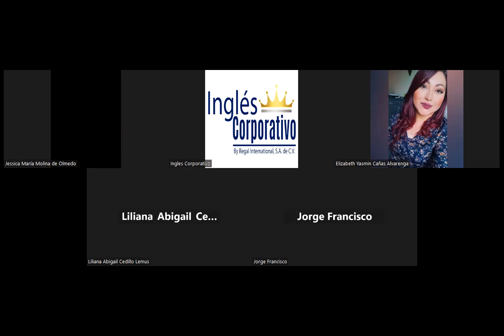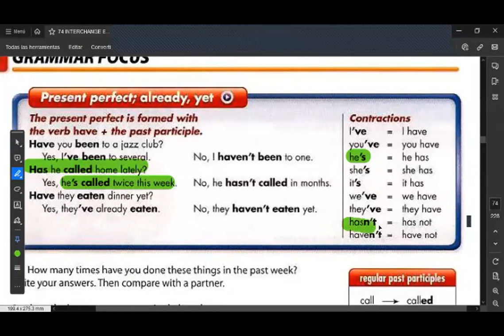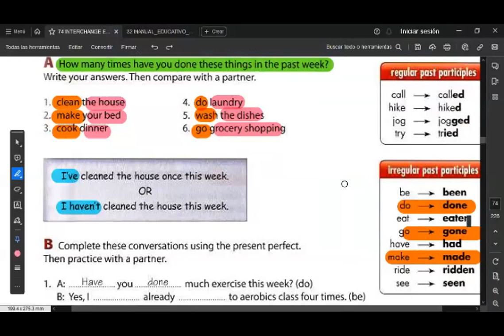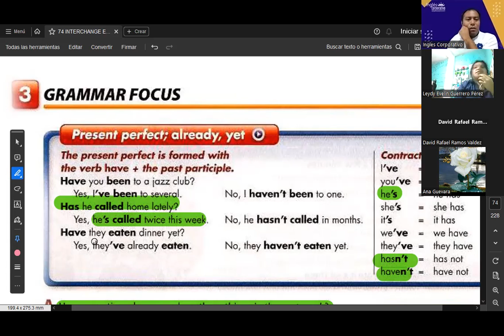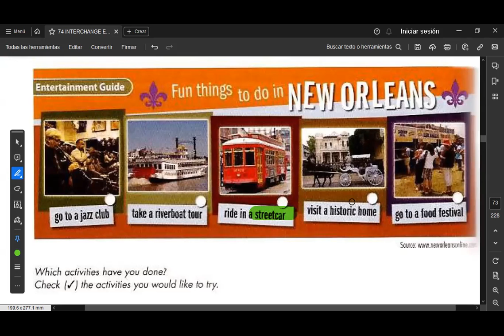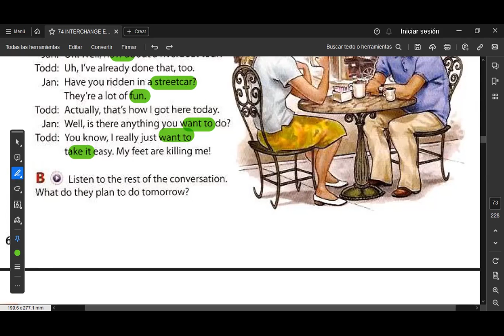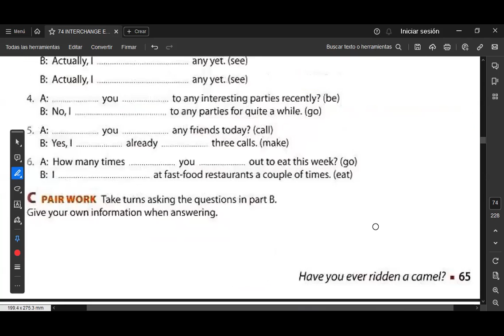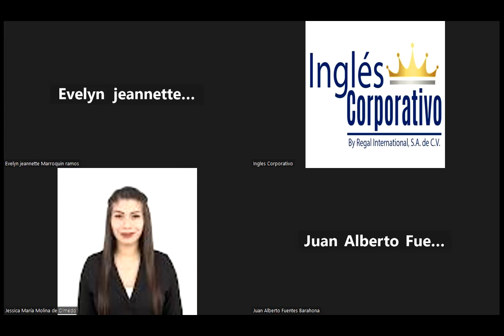SESION 13 -20/11/2023-FI-REGA-135-HERNÁNDEZ-Have u been here long?